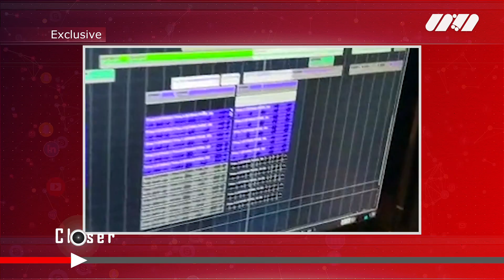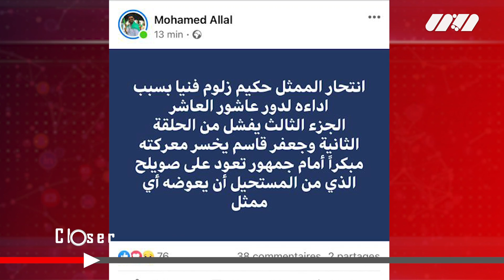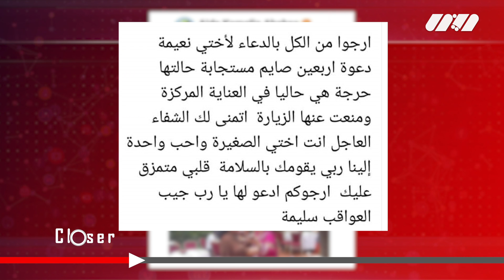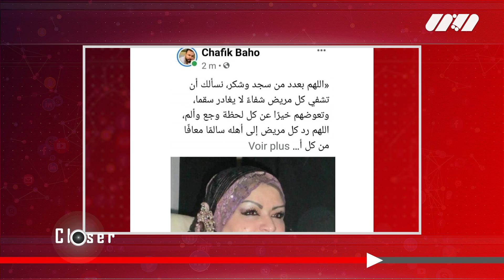عدد جديد من برنامج closer -الحلقة الكاملة